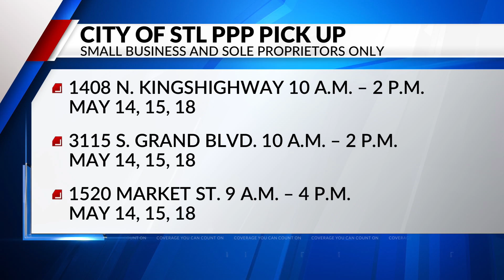St. Louis offering free PPE to small businesses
Beginning Thursday, small businesses located in the city with no more than 10 employees and sole proprietors will have access to free personal protective equipment (PPE) like face masks and latex gloves.